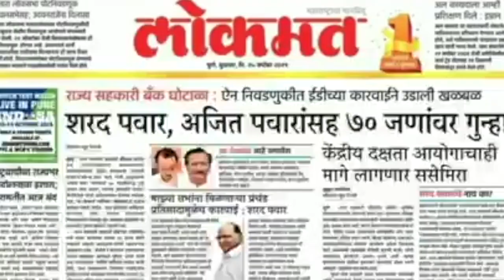आदरणीय पवार साहेबांच्या वाढदिवसानिमित्त त्यांच्यावर रचलेली ही कविता- तो एकटा निघाला By Amol kolhe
आदरणीय पवार साहेबांच्या वाढदिवसानिमित्त त्यांच्यावर रचलेली ही कविता- तो एकटा निघाला

”पुरोगामी महाराष्ट्रातूनी हुंकार एक उमटला,
तुडवित रान, उधळित प्राण तो एकटा निघाला…काट्यांनी रक्ताळले पाय जरी,
अगणित घाव ते उरावरी…
ओडखडा परी काळजावरी कधी न उमटू दिला
तो एकटा निघाला…"

Dr. Amol Ramsing Kolhe

अमोल ते अनमोल  by Dr. Amol Ramsing Kolhe
 Member of Parliament (Shirur Loksabha )

खालील लिंकला क्लिककरून "अमोल ते अनमोल" हा युट्यूब चॅनेल सबस्क्राईब करा व शेअर करा.